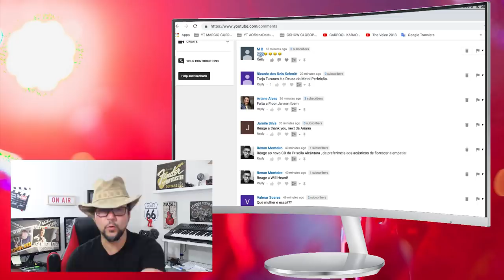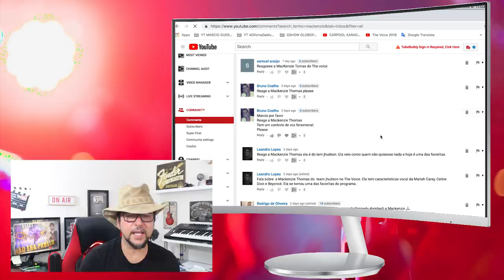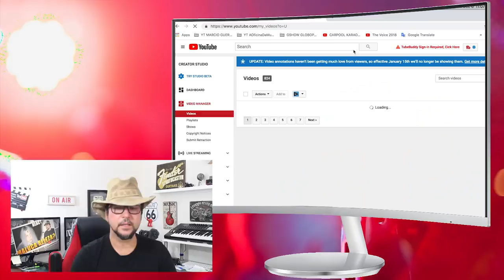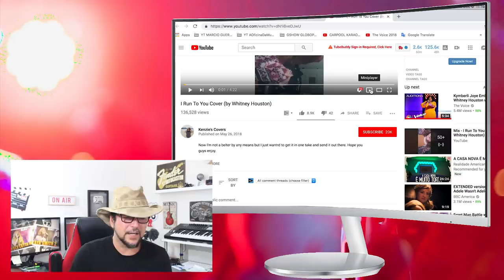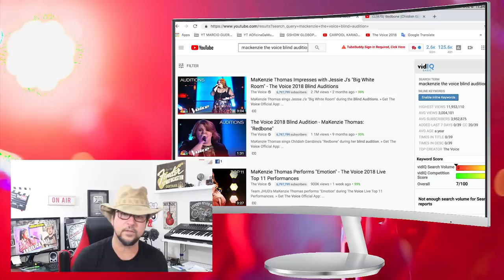MAKENZIE THOMAS Arrasando no The Voice - Marcio Guerra React